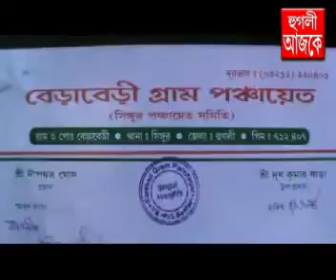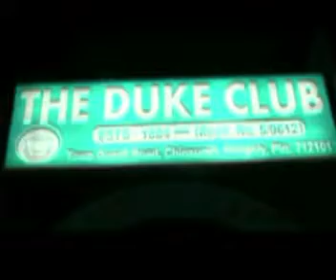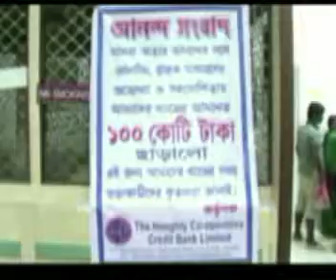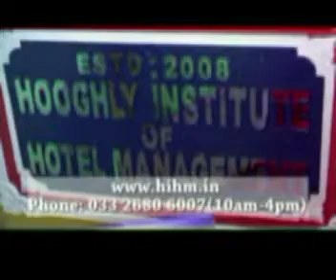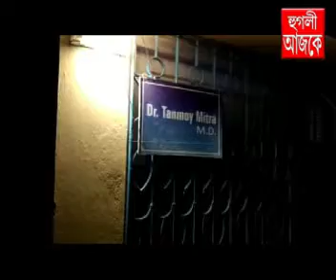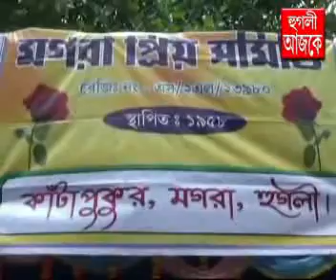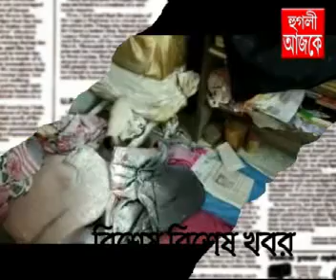hooghly ajke 08 07 2018